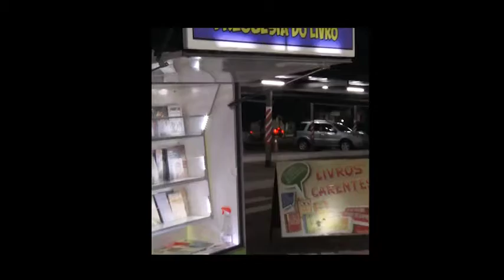Descomplicando as honrarias, participação especial de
Vc sabe o que são os títulos entregues pela Casa de Leis no aniversário de Campo Grande? Bora descomplicar essas homenagens… e nada melhor do que contar com a ajuda do @FabioPorchatOficial, um dos agraciados deste ano. Confere aí, que tá imperdível!